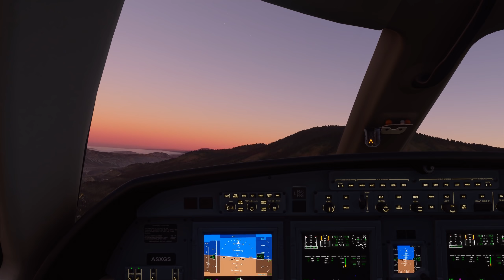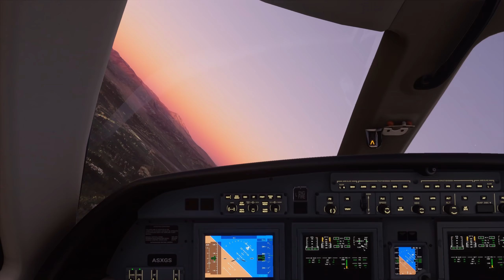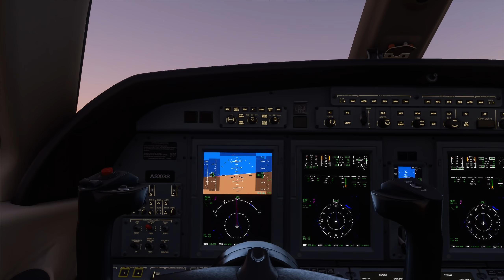Microsoft Flight Simulator 2020 - LANDING AT THE MOST DEADLY AIRPORTS IN THE WORLD (Part 1)